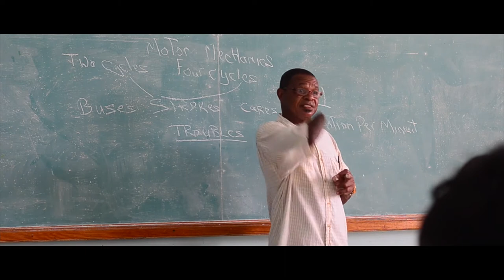Igna (Trailer)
Sandra Vivas
Dominica | 2016 | 14 mins

Igna, tells the story of the resilience of one-handed, yet epically unchallenged, Ignatius Mitchel, aka Igna.  An unassuming father of four, volunteer marine teacher, environmental activist AND, he is Dominica’s best boat mechanic.